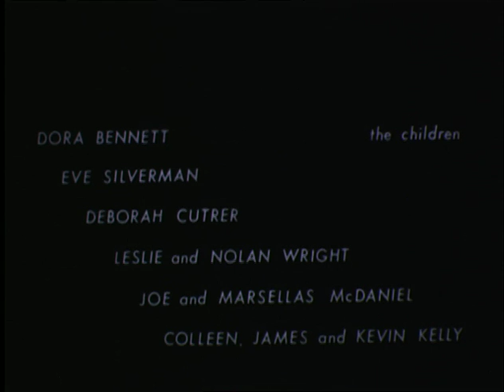Hampshire College • Mettler Archive • Creative Dance for Children, pt. 2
"Creative Dance for Children, pt. 2", 1977.  Shot on 16mm film.

"Creative Dance for Children" showcases a series of dance workshops for children lead by Barbara Mettler at her studio.

Barbara Mettler, dancer, dance educator, author, and film and video producer, developed her own style of modern dance, which emphasized improvisation. Her core principles were beauty, freedom, and democracy. Dance was conceived as a fundamental human activity, of which all people are capable, as opposed to an elite, choreographed, performance art.

The Barbara Mettler Archive came to Hampshire College in 2003.